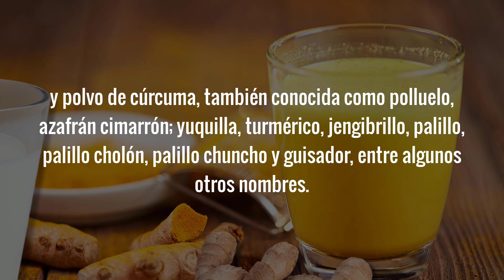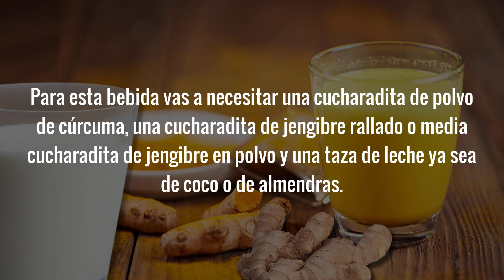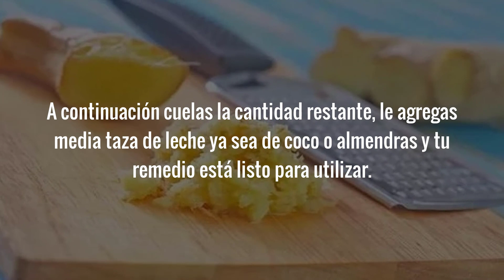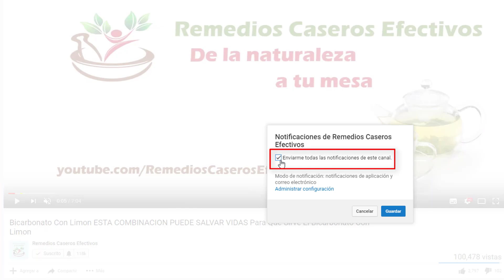Bebe Esto 2 Veces Al Día y Adiós Gastritis Remedios Caseros Para La Gastritis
Remedios Caseros Para La Gastritis: Si quieres saber que es bueno para la gastritis o como combatir la gastritis con algo que sea natural y que verdaderamente funcione, entonces la información que hoy voy a compartir contigo te va a interesar, porque en esta ocasión veremos uno de los remedios caseros para la gastritis que verdaderamente puede ayudarte a combatir dicha condición de salud.

Antes de decirte este remedio casero para la gastritis, creo importante mencionar que la misma es una condición que afecta el revestimiento del estómago de una persona, causando que se inflame y aunque ciertamente existen muchos tratamientos médicos para dicha condición, también existen muchos remedios caseros para tratarla de forma efectiva y el que hoy voy a compartir ha demostrado ser uno de los mejores.

Este remedio para la gastritis es preparado con ingredientes económicos, es fácil  de preparar y utilizar; pero aún más importante, ha demostrado ser muy eficaz para tratar este problema de salud.

Te invito a pasar al video para que veamos de qué se trata.